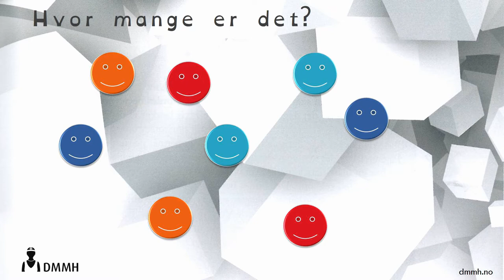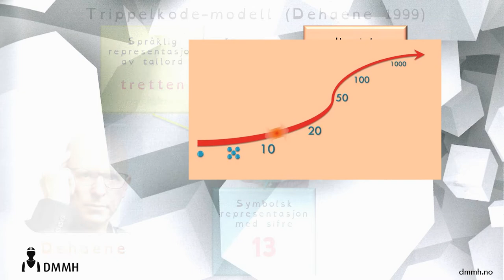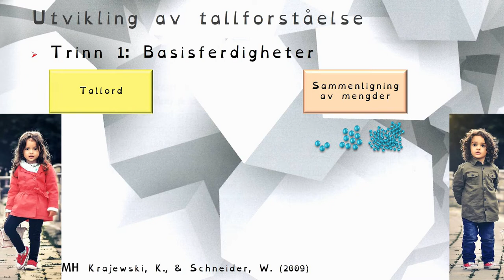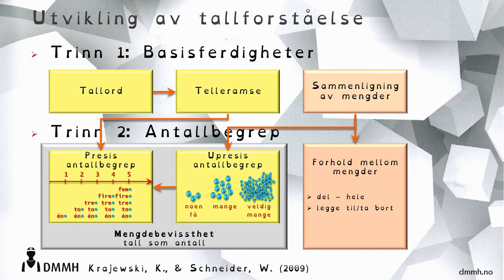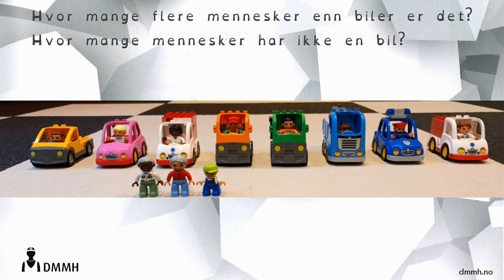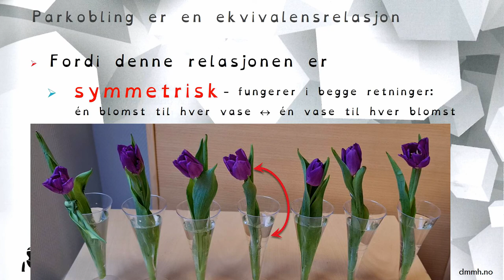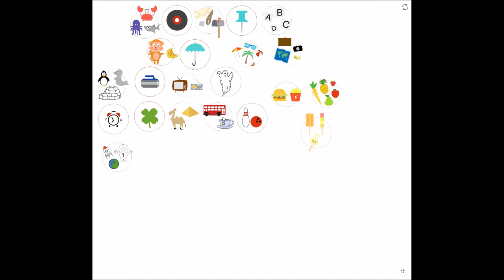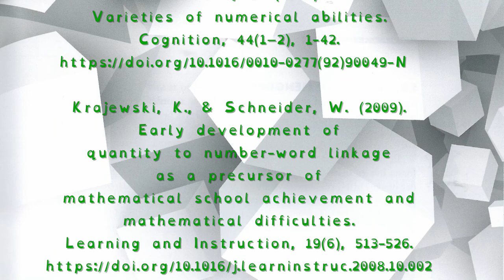7 Hva er tall?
7 HVA ER TALL?

Dette er en video om tall og ble laget av Oliver Thiel ved Dronning Mauds Minne Høgskolen for å illustrere innhold av avsnitt 7.1, 7.3 og 5.3.4 i boka Nakken, A./Thiel, O. (2019): Matematikkens kjerne. (2. utg.) Bergen: Fagbokforlaget.
Mer informasjon om boka finner du under

Musikk i videoen: «Good bye 0Q_13p2» av Achim Behrens (Setuniman) nedlastet fra

og bilder av
Dehaene, Piaget, Cantor, Peano, von Neumann og Krajewski.

Referanser:
- Dehaene, S. (1992). Varieties of numerical abilities.
Cognition, 44(1–2), 1-42.

- Krajewski, K., & Schneider, W. (2009).
Early development of quantity to number-word linkage as a precursor of mathematical school achievement and mathematical difficulties: Findings from a four-year longitudinal study.
Learning and Instruction, 19(6), 513-526.